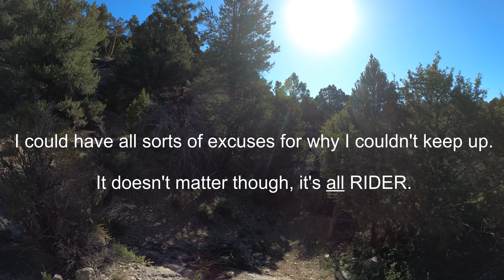20240606 - Tokidoki, Ice Plant, Making Pancakes, G-Loop w/ Paul - Ward Mountain - Ely, Nevada - MTB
This was my first day in Ely, NV and Paul had invited me out to help ticker tape and mark the trails for the Fears, Tear and Beers Mountain Bike Enduro that takes place annually in June. It was supposed to be an easy ride, but it hurt mostly due to the extra elevation (~8,000' vs sea level). Paul is a great rider and showed why the locals in Ely are the best. He was going to be fast climbing for sure, but even on the downhills at his easy-pace he easily pulled from me. It was great to be able to meet the famous Paul Orton in-person.

0:00 - Intro
0:34 - Tokidoki - Start of Stage 4
3:33 - The Drops and Paul Showing How It Is Done
4:24 - Paul's MTB Lesson on Corners
7:26 - Making Pancakes
10:31 - Connectors
13:56 - The End.